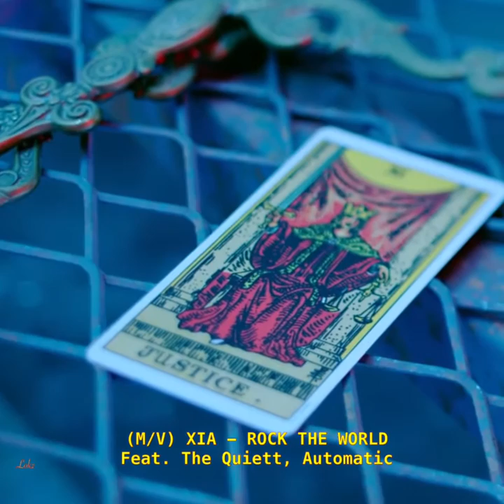M/V XIA - ROCK THE WORLD (feat: The Quiett, Automatic)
Kim Junsu has released his 4th album last May 30: XIGNATURE.